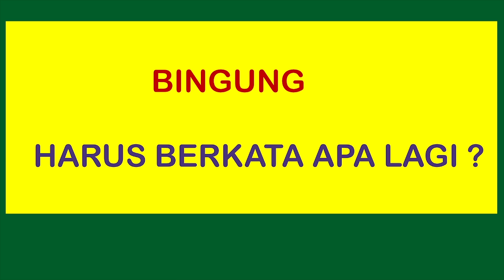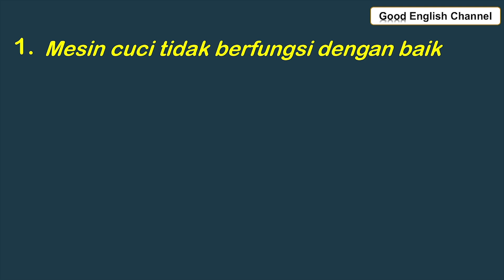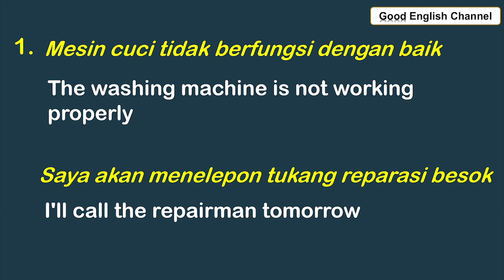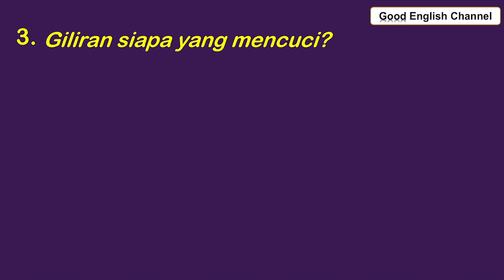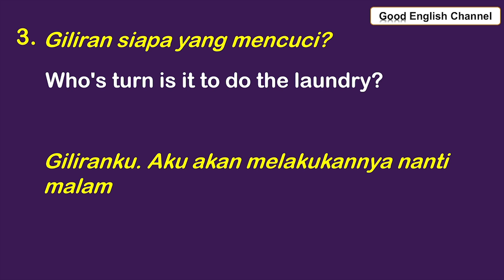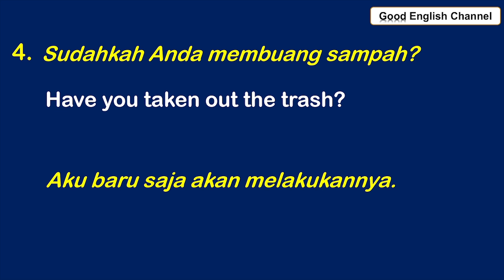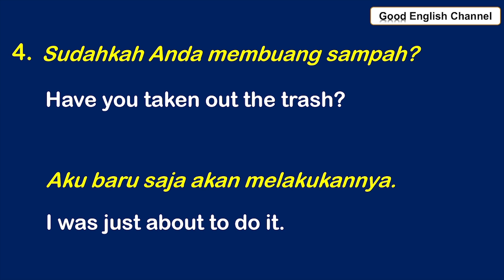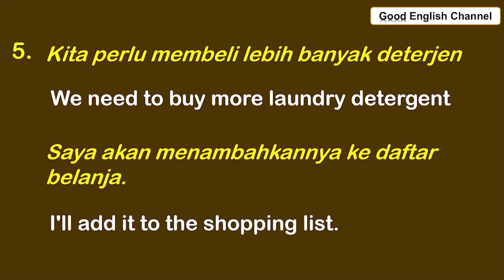CARA MENGATASI BILA ANDA BERBICARA BAHASA INGGRIS_MACET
Video "Cara Mengatasi Bila Anda Berbicara Bahasa Inggris Macet" adalah sebuah panduan komprehensif yang bertujuan untuk membantu Anda agar lancar berbicara bahasa Inggris yang cenderung terbata-bata atau macet. Dalam video ini, Anda akan dibimbing melalui serangkaian latihan yang efektif untuk meningkatkan kelancaran berbicara dalam bahasa Inggris.

Selain itu, video ini akan membantu Anda memperbaiki pengucapan dan intonasi Anda dalam bahasa Inggris. Anda akan diberikan latihan khusus yang dirancang untuk meningkatkan kemampuan mengucapkan kata-kata dengan jelas dan melafalkan frasa atau kalimat dengan intonasi yang tepat. Pengucapan yang benar dan intonasi yang baik adalah kunci untuk berbicara bahasa Inggris dengan lancar dan dipahami oleh pendengar.

Video ini juga berisi latihan untuk memperluas kosakata dan mempelajari tata bahasa bahasa Inggris dengan lebih efektif dan meningkatkan pemahaman kosakata

Dalam video ini, Anda juga akan diberikan contoh dialog dan latihan berbicara yang praktis untuk membantu Anda mengaplikasikan dalam kehidupan sehari-harii. Latihan ini akan memberikan kesempatan bagi Anda untuk mengasah keterampilan berbicara dan mendapatkan umpan balik yang konstruktif.

Dengan menonton video "Cara Mengatasi Bila Anda Berbicara Bahasa Inggris Macet", Anda akan memperoleh pemahaman yang lebih baik tentang kendala yang mungkin Anda hadapi saat berbicara bahasa Inggris . Anda akan merasa lebih percaya diri dan siap untuk berkomunikasi dalam bahasa Inggris dengan lebih lancar